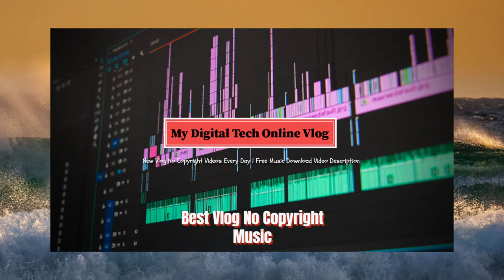Altero - Milky Way feat Ellie Sparagno Vlog No Copyright Music